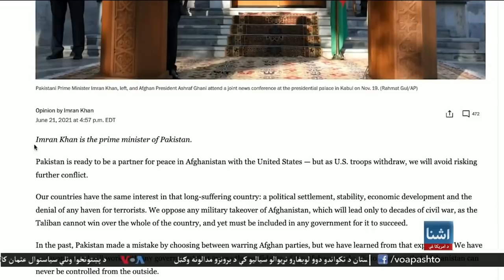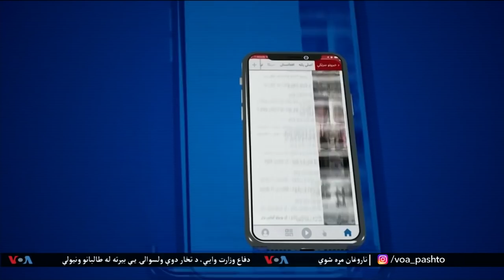د آشنا تلویزیون د سه شنبې خپرونه د ۲۰۲۱ د جون ۲۲ - چنګاښ ۱